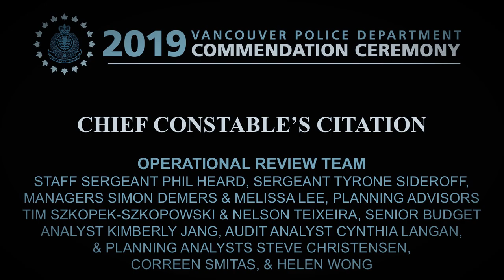VPD Chief Constable's Citation: Operational Review Team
The Operational Review Project Team came together in June 2016 to do a comprehensive study of Vancouver Police Department operations to determine long-term staffing needs. The team included a mix of civilian and sworn staff, with diverse academic and policing backgrounds. Over the next 18 months, they worked closely with independent consultants, exploring best practices in other police agencies and leading research in criminology.

The team conducted thorough, extensive research. Researchers went on “ride-alongs” with patrol officers to document their tasks. They sent out questionnaires and interviewed staff to examine existing resources, challenges, and performance improvements. They analyzed data and previous budgets, including mandatory overtime and sick leave.

Their 126-page report illustrated that service demands and expectations for the VPD continue to steadily rise. Since 2009, the population of Vancouver increased by 8.3 per cent, and calls for service were up 12.6 per cent. The team outlined the impact on public safety and on employee health and wellness, as well as the risk and liability to the Department, if status quo remained.

The result was the approval of 120 sworn and 52 civilian positions to be added to the Vancouver Police Department over five years.

For their outstanding commitment, which will result in a significant and lasting impact on the VPD and the safety of Vancouver’s citizens, the members of the Operational Review Project Team were awarded the Chief Constable’s Citation: Staff Sergeant Phil Heard, Sergeant Tyrone Sideroff, Managers Simon Demers and Melissa Lee, Planning Advisors Tim Szkopek-Szkowpowski and Nelson Teixeira, Senior Budget Analyst Kimberly Jang, Audit Analyst Cynthia Langan, and Planning Analysts Steve Christensen, Correen Smitas, and Helen Wong.